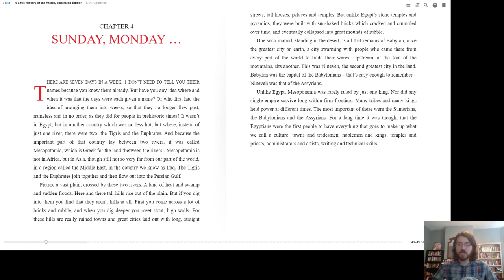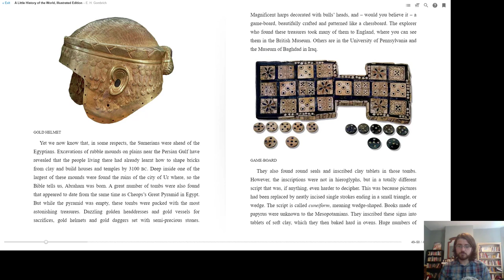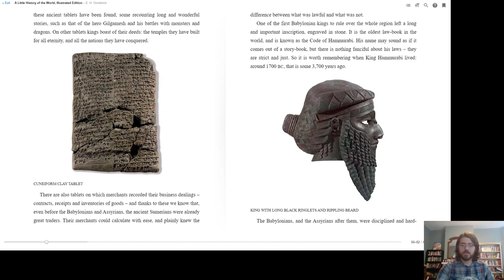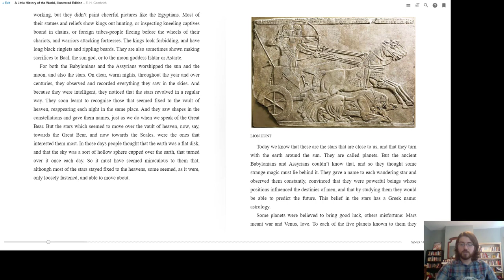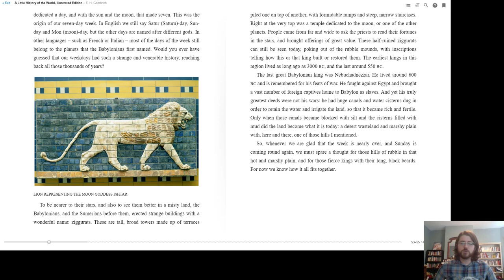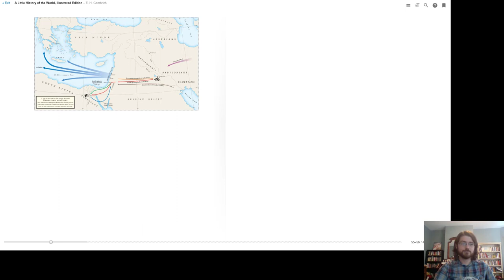Chapter 4: A Little History of the World by E.H. Gombrich classroom reading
Welcome to my A Little History of the World reading series!
I use this book in my classroom to provide middle school students an accessible text with a clear author's voice so that we can examine crtically how the beliefs, purpose, and context of the author shaped the story he told. In reality, it's even more complicated than that.
I do not claim ownership over this text and only use it for explicitly educational purposes.